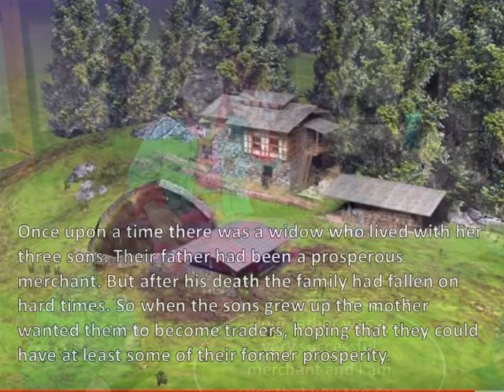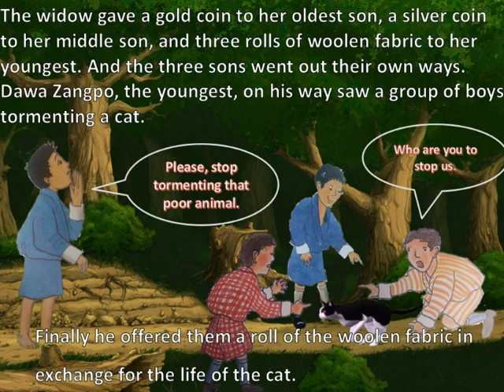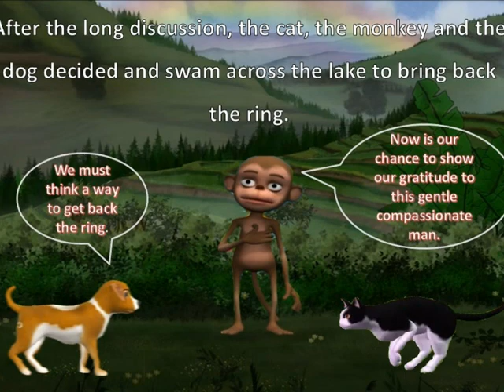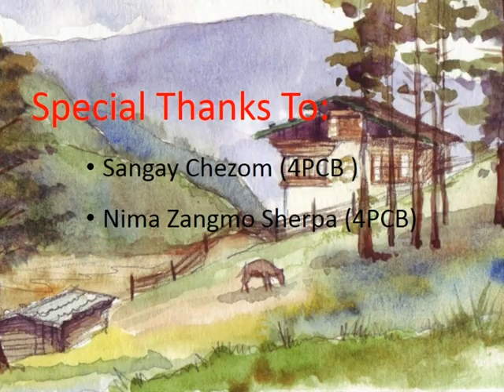Tsongpon Dawa Zangpo